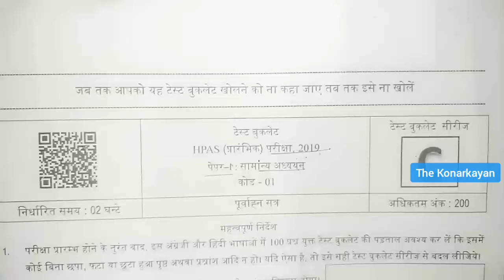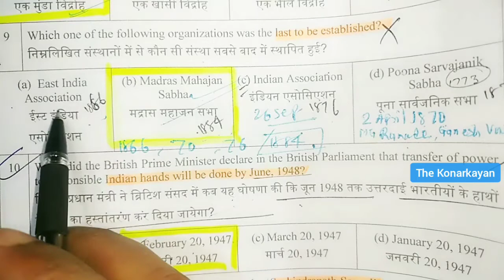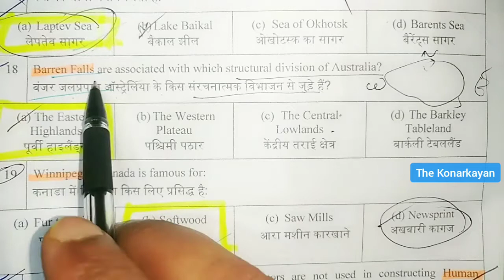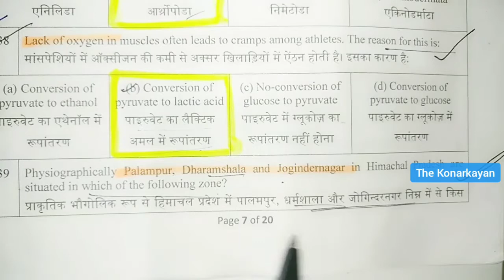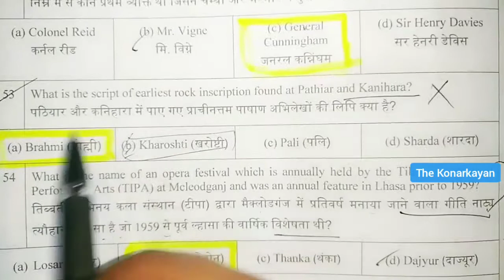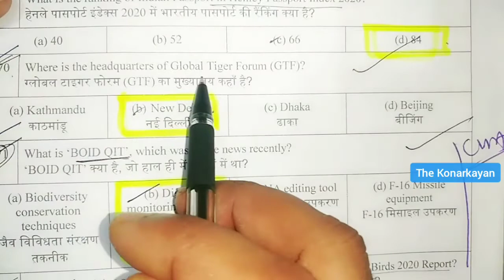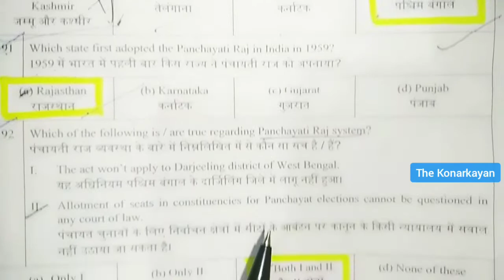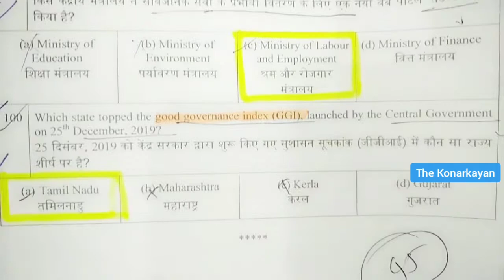Himachal Pradesh PSC : HPAS - 2019 PT Question Paper